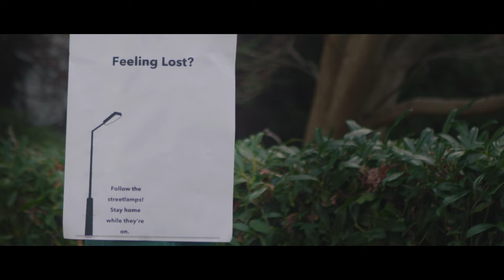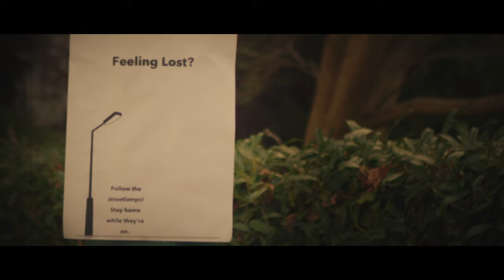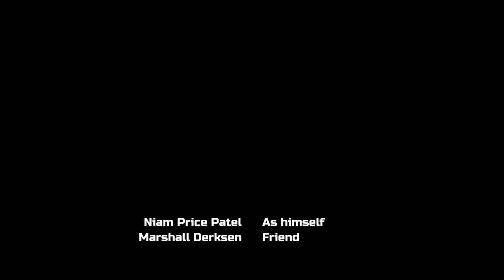Street Lamps (Short Film)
Short Film made by Secondary School students in Kitsilano, Vancouver.